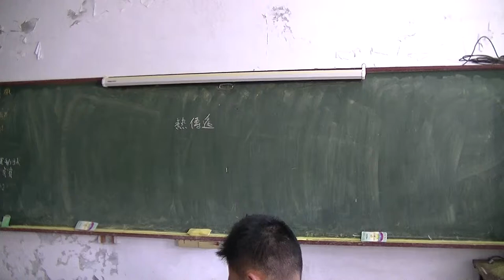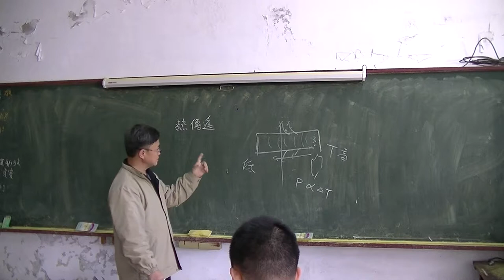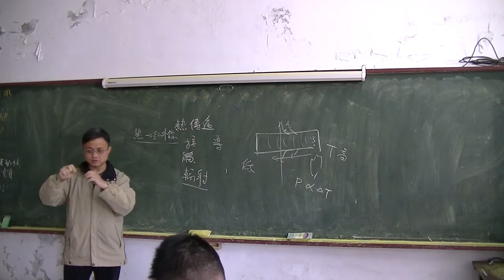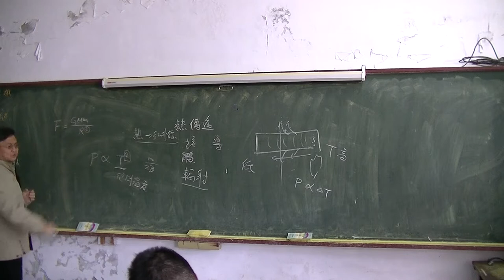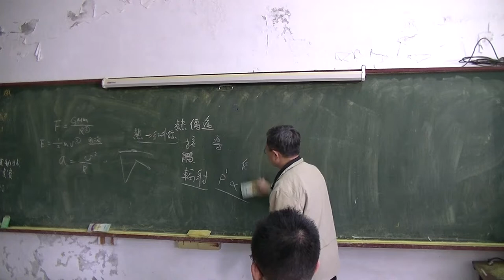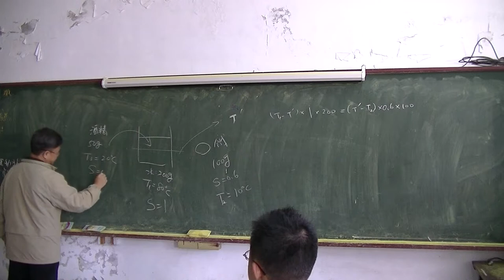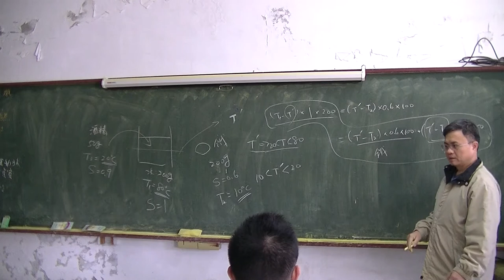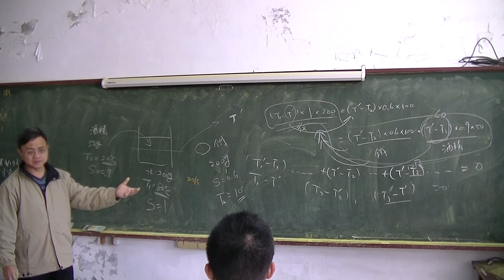高中物理 熱現象與熱能03